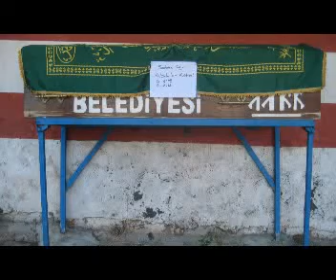KIRIKKALE AHILI KÖYÜNDEN ABDULLAH KÖKSAL'IN ANISINA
Ahılı köyümüzün çok sevilen insanlarından Köpüklü Ahmetin Yusufun oğlu Rahmetli Sıddık KÖKSAL'ın genç yaşta ecel şerbetini içen, hayat dolu, sevimli, yiğit ve yakışıklı oğlu Abdullah KÖKSAL yeğenimizin çocukluk, gençlik ve cenaze töreninde çektiğim fotoğraflarından oluşan videoyu öncelikle Annesine, Ablalarına ve tüm sevenlerine armağan ediyorum. Mekanın cennet olsun koçum.